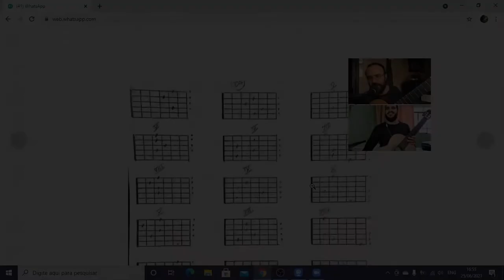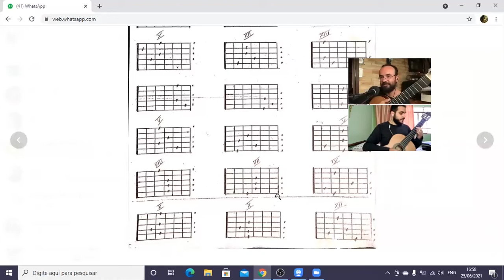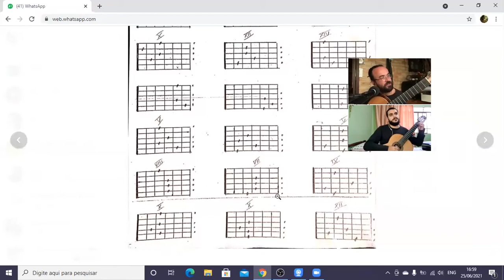AULAS ONLINE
INVERSÕES